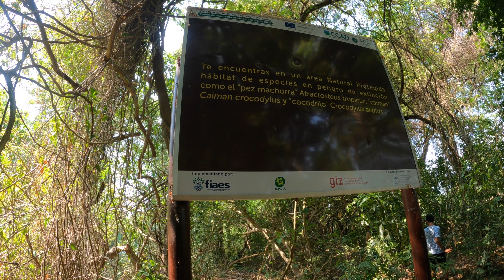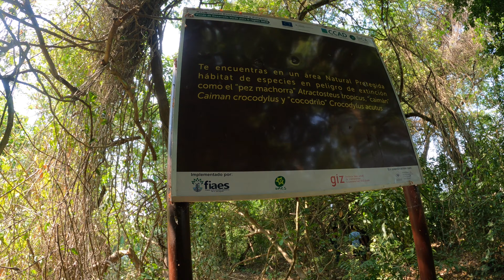DAVID TEJADA ME LLEVO A VER LAGARTOS ll SANJON EL CHINO.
MEG vlogs